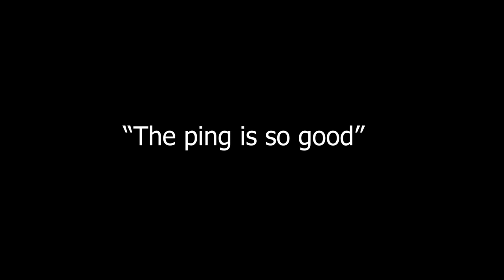What was supposed to be a Roblox video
SUB TO CAMUTE FOR THE VID!